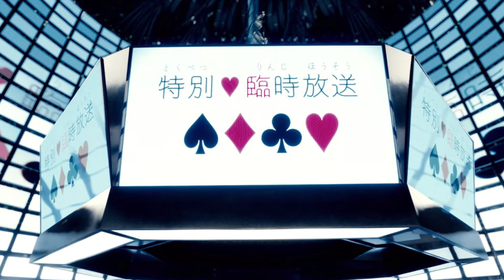As 5 respostas mais importantes de Alice in Borderland | Explicando o Final, o Joker e o Limbo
Sem teoria, saiba a VERDADE

1- Por que apareceu a carta Joker?
2- O que é Borderland afinal?
3- Por que os jogos de Borderland são como são?
4- Por que a câmera atrás da Rainha de Copas?
5- E por que o nome Alice in Borderland em um seriado 100% Japonês?

Saiba a resposta para as principais perguntas, sem teoria COMPROVADO

🪙 𝗔𝗽𝗼𝗶𝗲 𝗻𝗼𝘀𝘀𝗼 𝗰𝗮𝗻𝗮𝗹:
☑️ Se gostou, curta também!!! Isso ajuda e muito!

☑️ Quer saber como criei meu canal do zero?
☑️ Fiz o curso do maior Youtuber do Brasil

🍿 Mario Porto em Séries do Porto:
☑️ Instagram e Facebook →  @seriesdoporto

🎶 Música do vídeo:
☑️ Slip.Stream